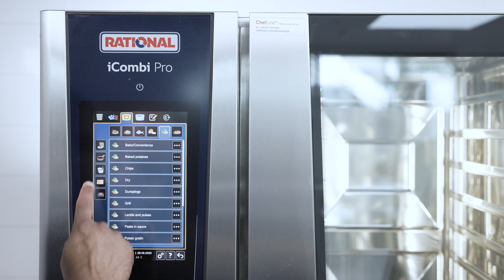Monitoramento e suporte graças ao iCookingSuite. | RATIONAL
com a ajuda dos sensores inteligentes na câmara de cocção, o sistema reconhece o tamanho e o estado dos alimentos, além do volume de enchimento.
Com esses dados, a inteligência de cocção define o caminho ideal para o resultado.